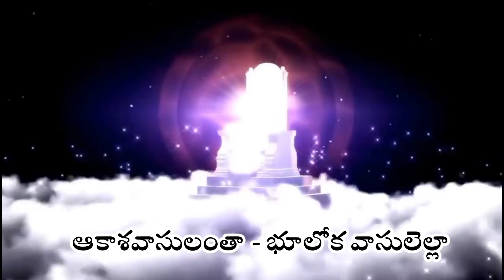అతి సుందరుడా మనోహరుడా | Latest Telugu Christian Worship Song 2022-2023 | Bro. Nithin Parvathaneni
Song : Athi Sundharuda Manoharuda
Music & Vocal: Pastor Nithin Parvathaneni
Saif Church Singapore

Lyrics :
అతి సుందరుడా - మనోహరుడా
నీ సాటి  లేరెవ్వరు   (2)
నీవే మా రక్షకుడవు
నీవే విమోచకుడవు   (2)
నీవే నా ప్రాణము - నీవే నా సర్వము
నా ప్రాణేశ్వరా యేసయ్యా          || అతి ||

దేవ దూతలే - నీదు సన్నిధిలో
నిన్ను కొనియాడి - పాడుచు కీర్తించగా   (2)
సమీపించజాలని - తేజస్సులో  (2)
అమరుడవై నీవు - వసియించువాడవు  (2)  |నీవే|

ఆకాశవాసులంతా - భూలోక వాసులెల్లా
నీదు నామముకు మోకాళ్ళు - వంచవలెగా  (2)
మహా మహిమతో - ప్రభావముతో   (2)
సింహాసనమందు - ఆశీనుడైన దేవా  (2)  |నీవే|

Oriya Christian Songs
Christian Mashup Songs
Jesus Mashup Songs
Christian Worship Songs
Christian Remix Songs
Christian DJ Songs
Oriya Songs
Kuvi Jesus Songs
Kuvi Songs
Kuwi Songs
Kuwi Christian Songs
Sharon Sisters Latest Songs
Jyothi Raju Latest Songs
Yesanna Songs
Hosanna Songs
Hosanna Ministries Songs Latest
Koya Christian Songs
Jesus Songs
All Christian Songs
Christmas Songs
John Wesley Songs Hosanna Ministries
Worship Songs
Bro Srikanth
Bro James
Krupa Ministries Songs
Holy Ministries Songs
Stephen Paul Songs
Nissy Paul Songs
Paul Emmanuel Songs
Blessy Wesley Songs
John Wesley Songs
Ester Songs Telugu
Telugu Christmas Songs 2022

Kuvi Christian Songs
Kuvi Jesus Songs
కువిఁ పాచు కతయఁ

Kuvi Language Books
Kuvi Bible App Link :
గూగిల్‌ ప్లేతొల్లె కల్పము

Telugu Songs | Telugu Christian Songs | Telugu Worship Songs | Telugu Jesus Songs | Telugu Christian Devotional songs | Telugu Christian Worship Songs | Telugu Christmas Songs